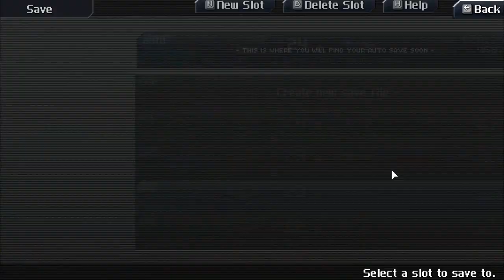Секреты Бергена и головоломки в CrossCode